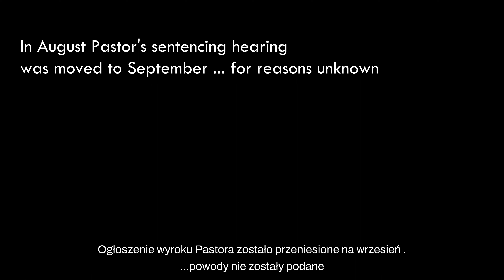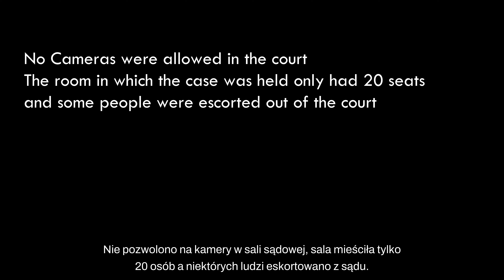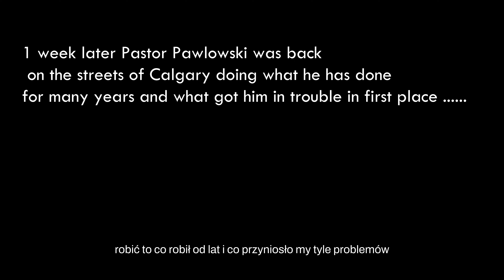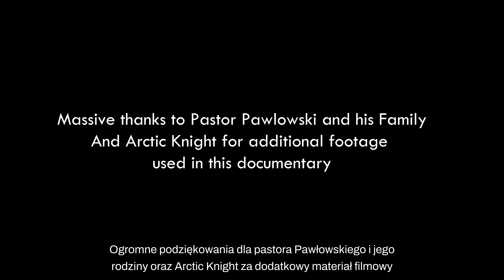The Freedom Smuggler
The Freedom Smuggler is a documentary about Pastor Pawłowski seen through the eyes of a third person.
Over the past few years, mainstream and alternative media have covered the Pastor's story as he refused to close his church during the pandemic and continued to feed Calgary's homeless. He then traveled to Coutts to provide emotional support to protesting Canadian truckers, which resulted in him being arrested and charged with mischief.
The documentary is a week in the life of a Pastor, presenting the thoughts of the family and Pastor Pawłowski before and after the trial sentencing phase.
It shows what his work as a preacher is and what he actually does for the community on daily basis.